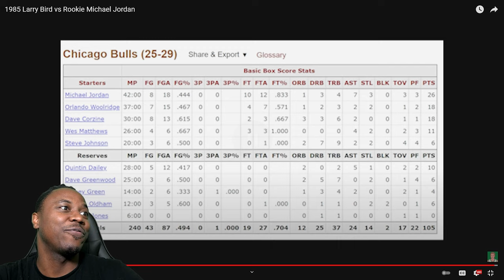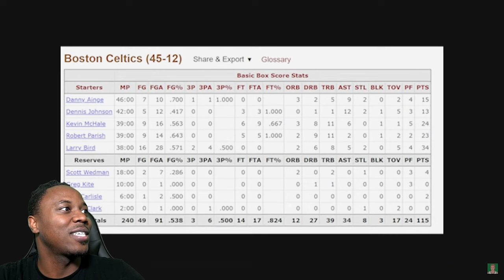Luka Fan Reacts "Larry Bird OUTSHINES Rookie Michael Jordan"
1985 Larry Bird vs Rookie Michael Jordan NBA Full Game Highlights | Boston Celtics vs Chicago Bulls | Luka Doncic Fan Reaction